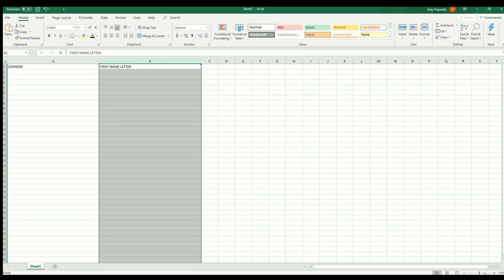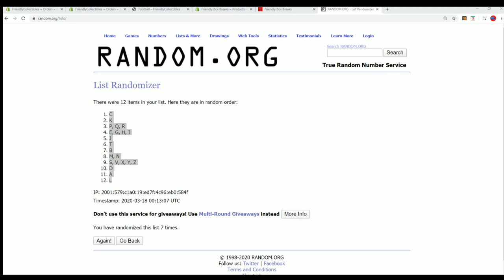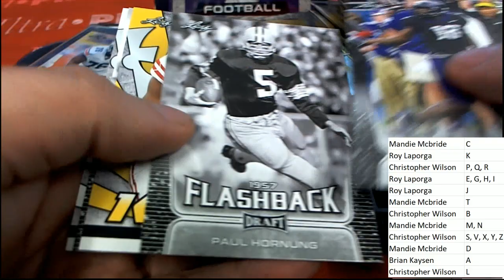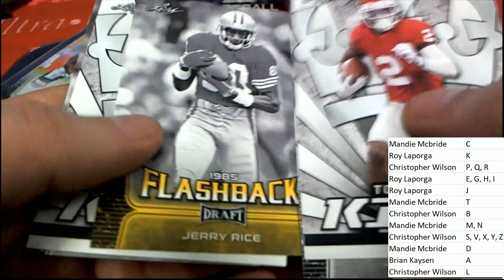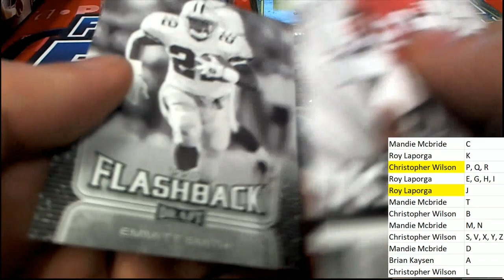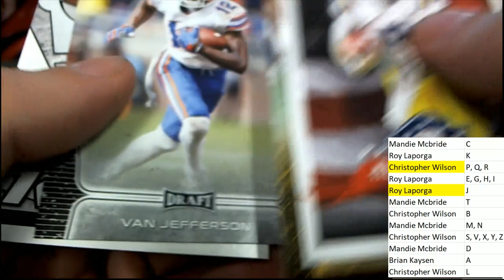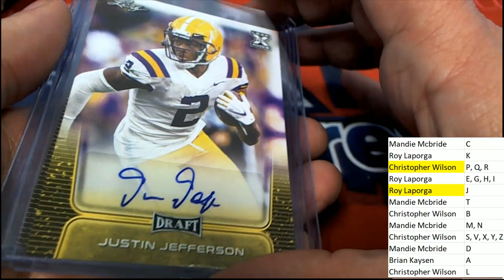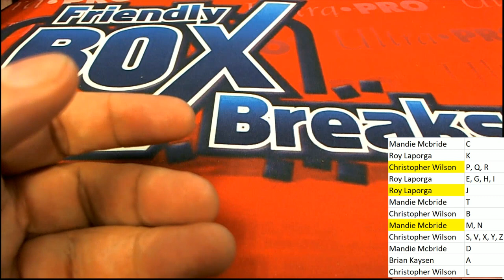2020 Leaf Draft Football Hobby Blaster ID 20LEAFBLAST101